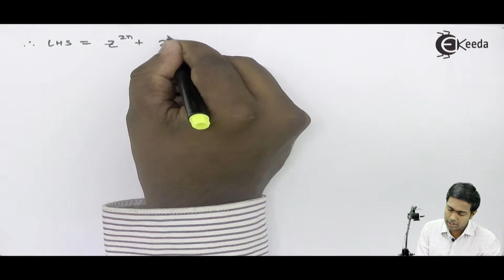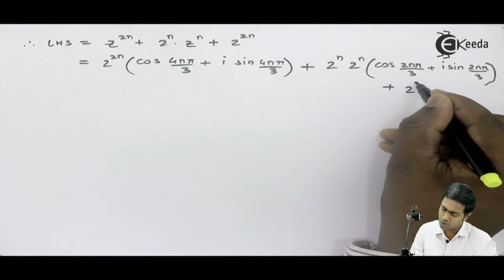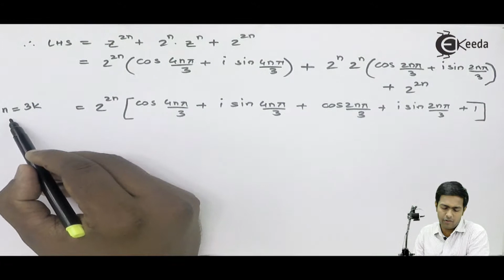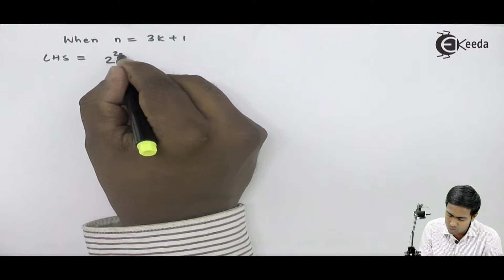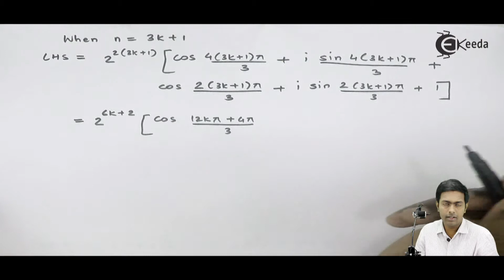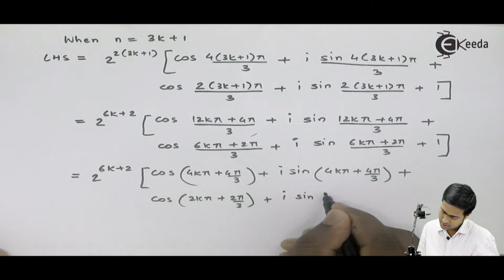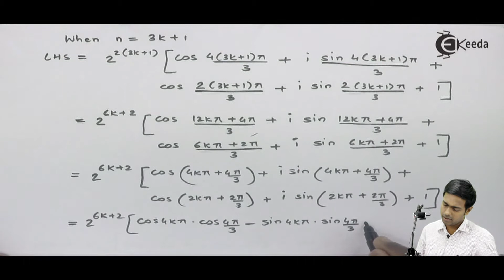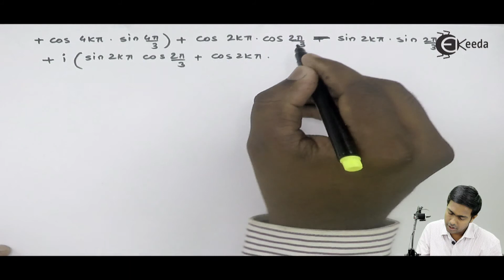Numerical no.2 based on complex numbers in Part 2 | Ekeeda.com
Complex Number:

A complex number is a number that can be expressed in the form a + bi, where a and b are real numbers and i is the imaginary unit, satisfying the equation i2 = −1. In this expression, a is the real part and b is the imaginary part of the complex number.

Complex numbers extend the concept of the one-dimensional number line to the two-dimensional complex plane by using the horizontal axis for the real part and the vertical axis for the imaginary part. The complex number a + bi can be identified with the point (a, b) in the complex plane. A complex number whose real part is zero is said to be purely imaginary, whereas a complex number whose imaginary part is zero is a real number. In this way, the complex numbers are a field extension of the ordinary real numbers, in order to solve problems that cannot be solved with real numbers alone.

As well as their use within mathematics, complex numbers have practical applications in many fields, including physics, chemistry, biology, economics, electrical engineering, and statistics. The Italian mathematician Gerolamo Cardano is the first known to have introduced complex numbers. He called them ""fictitious"" during his attempts to find solutions to cubic equations in the 16th century.

A complex number can be viewed as a point or position vector in a two-dimensional Cartesian coordinate system called the complex plane or Argand diagram (see Pedoe 1988 and Solomentsev 2001), named after Jean-Robert Argand. The numbers are conventionally plotted using the real part as the horizontal component, and imaginary part as vertical. These two values used to identify a given complex number are therefore called its Cartesian, rectangular, or algebraic form.

A position vector may also be defined in terms of its magnitude and direction relative to the origin. These are emphasized in a complex number's polar form. Using the polar form of the complex number in calculations may lead to a more intuitive interpretation of mathematical results. Notably, the operations of addition and multiplication take on a very natural geometric character when complex numbers are viewed as position vectors: addition corresponds to vector addition while multiplication corresponds to multiplying their magnitudes and adding their arguments (i.e. the angles they make with the x axis). Viewed in this way the multiplication of a complex number by i corresponds to rotating the position vector counterclockwise by a quarter turn (90°) about the origin.

If you like our efforts, we request you to share our work with your friends & family BECAUSE YOUR LOVE ENCOURAGES US  TO PRODUCE MORE AND MORE GOOD CONTENT TO SPREAD THE FREE QUALITY EDUCATION.
You can also provide us Financial Help to continue this good work

Ekeeda provides Video Lectures Online on Complex Number Numericals - SEM 1, Mumbai University. Introduction to Complex Number Numericals of Complex Numbers, All Branch for First Year - Mumbai University. Free Online Tutorials. Watch Now.

Happy Learning : )